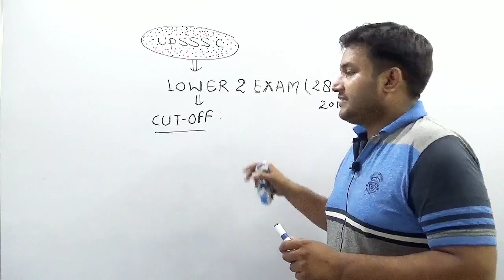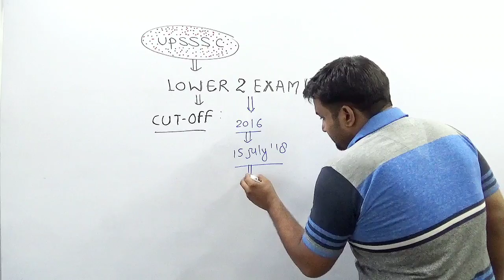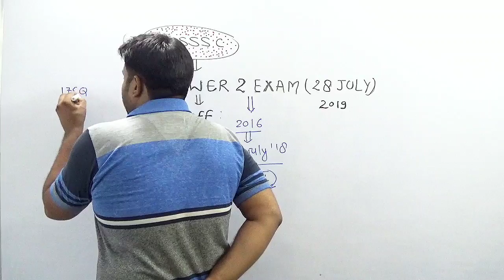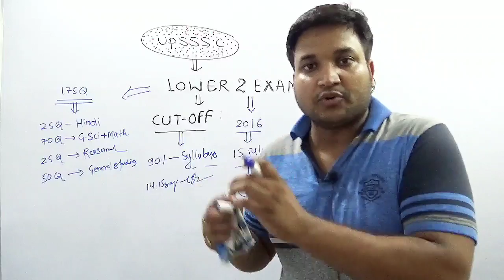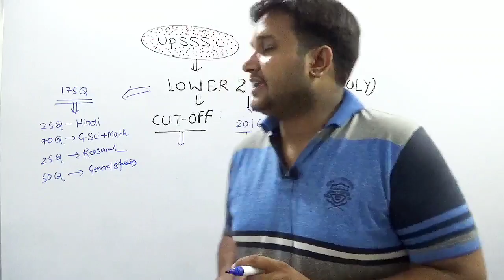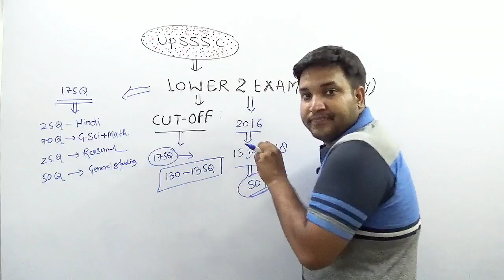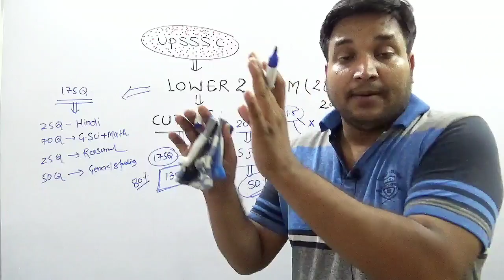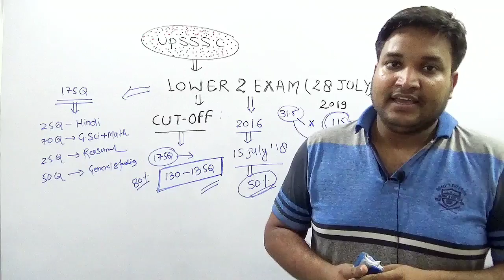UPSSSC- LOWER EXAM CUTTOFF 28 July 2019 एवं LOWER PCS 2019 Exam Pattern पर चर्चा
UPSSSC LOWER PCS EXAM